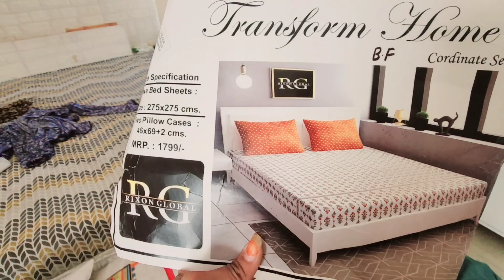Sare GOLD K Saath Lucky Ne Kya Kiya // Mai Hairan Reh Gyi